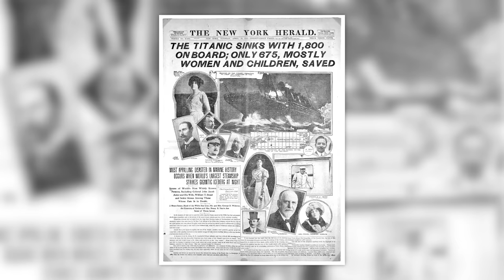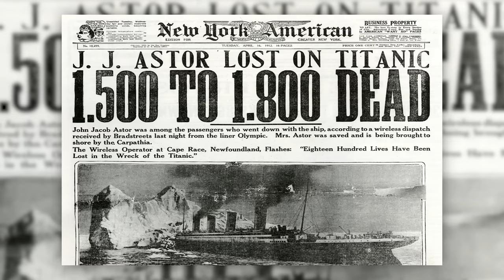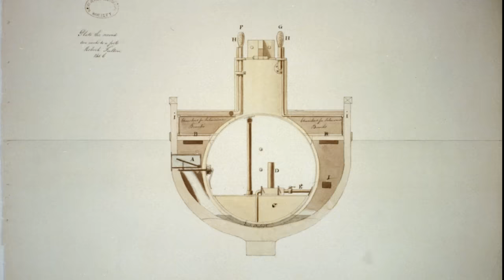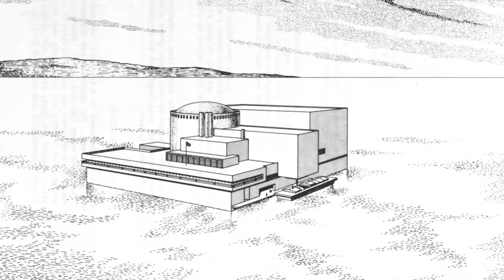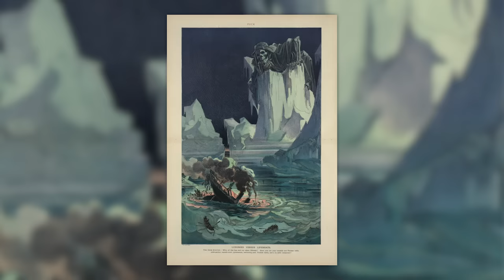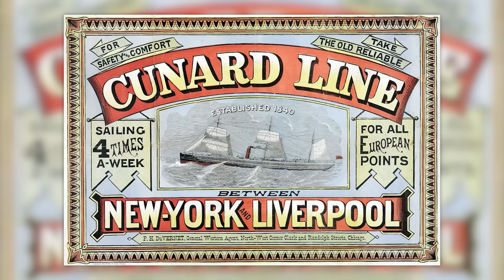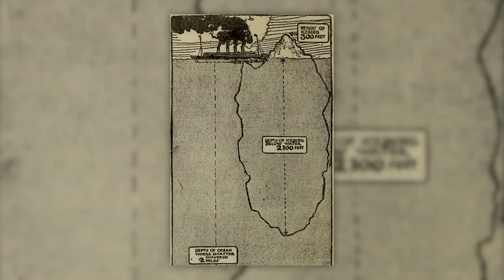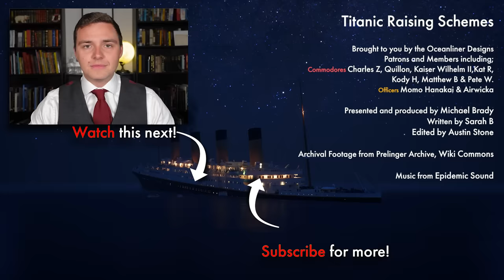The Bizarre Schemes to Raise Titanic!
Is it even possible to raise Titanic? Well these colourful characters certainly thought so! Join us as we delve into the unlikely, dangerous to the down right absurd and the fanciful schemes to raise the RMS Titanic!